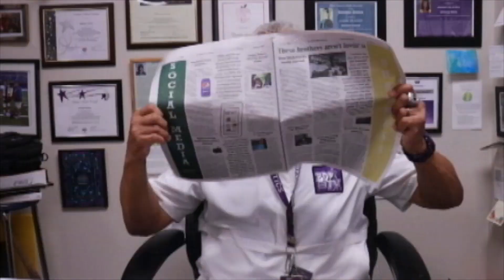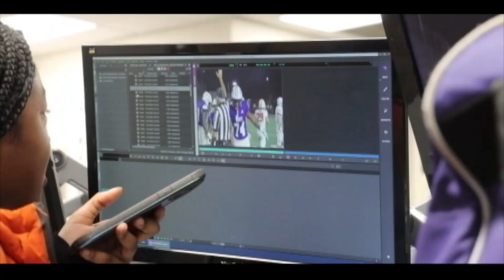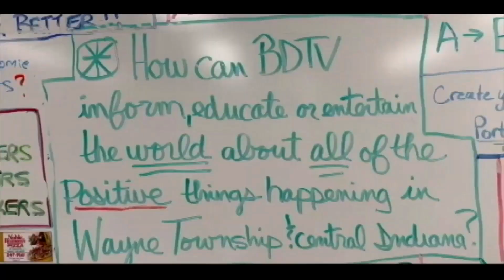BDTV PROMO 2022 2023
How can BDTV inform, educate and inform the world about all of the positive things happening in Wayne Township and Central Indiana?